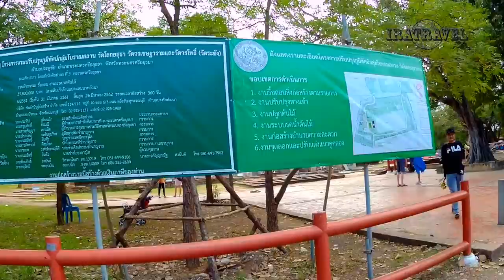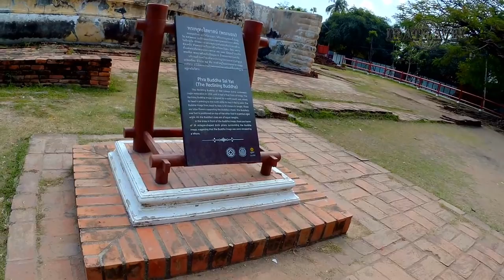🇹🇭 ДОСТОПРИМЕЧАТЕЛЬНОСТИ АЮТТАЙЯ ХРАМЫ И РУИНЫ 🐘 AYUTTHAYA TOURIST ATTRACTIONS BEST BUDDHA TEMPLES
Это 9-й влог нашего 2-х дневного путешествия в Аюттайю из Бангкока. В этом видео мы расскажем о еще 3-х интересных Буддийских Храмах - Buddha Temples Ayutthaya, которые  посетили в private tour на второй день нашей поездки.

★ WAT NA PHRA MEN или Монастырь Перед Погребальным Костром (Thai: วัดหน้าพระเมรุราชิการาม),

Интересный действующий храм. Храм был построен во время правления короля Ramathibodi II в 1503. Самые интересный объект храма – это статуя Будды. Она была изготовлена из гипса, покрыта металлом, а затем  золотом. В ширину 4.4 м и 6 м в высоту.  На территории храма есть небольшой Вихарн, где располагается еще один уникальный образ сидящего Будды. Образ был вырезан из зеленого камня. Изображение довольно древнее, предположительно от 7-8-го века

Внешний вид храма в настоящее время не слишком отличается от первозданного, поскольку бирманцами он разрушен не был. Интересна история Wat Na Phra. Во время сиамо-бирманских конфликтов 18-го века бирманский король Alaungpaya напал Аюттхая и установил пушки рядом с храмом, чтобы угрожать находящемуся рядом Королевскому дворцу. Но пушка взорвалась, и смертельно ранила короля. Бирманские армии, которые впоследствии нападали на Аюттхая и уничтожившие большие участки древнего города, из-за суеверия и от страха смерти бывшего своего короля, пощадили храм.

★ KING NARESUAN MONUMENT  (MEMORIAL PARK FOR KING NARESUAN)

Памятник был построен на том месте , где происходили сражения против бирманцев. Статуя Naresuan служит напоминанием о ценности независимости и национальной гордости.

Мраморный постамент и металлическая конструкция увенчана монументом вооруженного короля Naresuan на лошади. Это отображение известной битвы , в которой Наресуан убил бирманского генерала ударом своего копья. В каждом углу памятника установлены реплики оружия, которым пользовался король чтобы победить своих врагов (копье, меч, пистолет и шлем).

Посетители этого мемориала могут быть озадачены множествами петушиных статуй в месте. Некоторые из этих петушиных статуй выше человеческого роста. Эти петухи часть легенды, о которой мы рассказывали в своем предыдущем видео. После выхода популярного фильма о короле Naresuan петушиные статуи стали появляться в храмах по всей Аюттхая.

★ CHEDI PHUKHAO THONG или THE PRINCIPAL PAGODA (Thai: วัดภูเขาทอง)

Храм Золотой горы» (Golden Mount) это удивительная по красоте 50 м чеди или буддийская башня возле Аюттхая. Массивная пагода возвышается посреди рисовых полей и ее можно увидеть издалека. Здесь не так много туристов.

В 1569 году, покорив Аюттхая , бирманский король решил построить в честь своей победы большую чеди в стиле мон, рядом с буддийским храмом Wat Phu Khao Thong. Однако было возведено только квадратное основание пагоды. Принц Наресуан в память об объявленной независимости Аюттхаи в 1584 г  приказал построить на этом основании чеди в тайском стиле. Эта пагода затем многократно перестраивалась тайскими королями.

Храм Wat Phu Khao Thong – это  один самых высоких тайских храмов. Посетители могут подняться на смотровую площадку пагоды, откуда открывается прекрасный вид на сельскую местность, окружающие рисовые поля и memorial park for King Naresuan. Туннель на верхнем основании пагоды ведет к буддийской святыне, расположенной в центре ступы. В 1956 году правительство установило на вершине чеди золотой шар весом 2,5 кг, в честь празднования 2500-летия буддийской религии. Храм открыт с 8:00 до 17:00. Вход бесплатный. Рядом находится монастырь

★ WAT LOKAYA SUTHA или WAT LOKAYA SUTHARAM, Храм Земли (Thai: วัดโลกยสุธาราม )

Wat Lokayasutha, также известный как Wat Lokkayasutharam - одна из самых лучших достопримечательностей Аюттайя, которую вы не должны пропустить в этом историческом парке. Здесь практически нет туристов. Статуя Ayutthaya's Reclining Buddha расположена в разрушенном храмовом комплексе. Сам Будда является весьма впечатляющим 40 м длины 8 м в высоту. Название этой статуи  Phra Buddha Sai Yat. Голова Будды покоится на цветке лотоса. Это самый большой лежащий Будда из четырех в Аюттая и является вторым по размерам в Тайланде - после лежащего Будды в Бангкоке. Статуя когда-то располагалась в собственной часовне ( wiharn ), но она была разрушена. Найдены основания 24 колонн вокруг. Теперь Будда лежит под открытым небом. Рядом со статуей есть небольшой алтарь, где посетители могут сделать подношения. Части миниатюрной копии лежащего Будды на алтаре покрыта посетителями позолотой. В 1954 году Лежащий Будда был восстановлен. Вход бесплатный.

❤ ХРАМЫ И РУИНЫ АЮТТХАЙЯ. СМОТРИТЕ ВИДЕО И ЧИТАЙТЕ ИНФОРМАЦИЮ О НАШИХ ПУТЕШЕСТВИЯХ